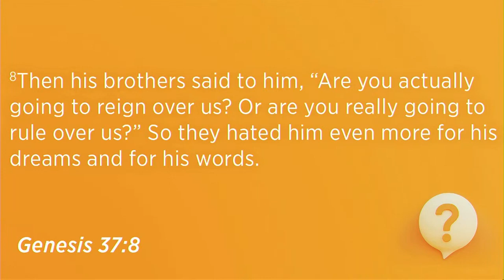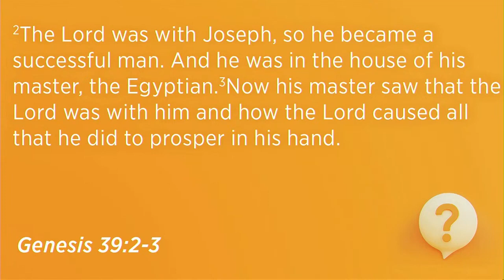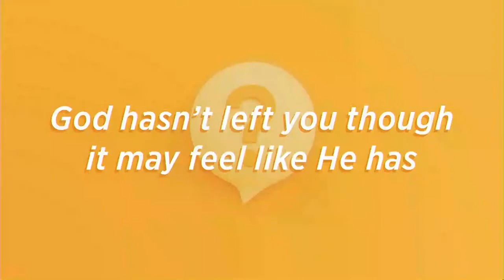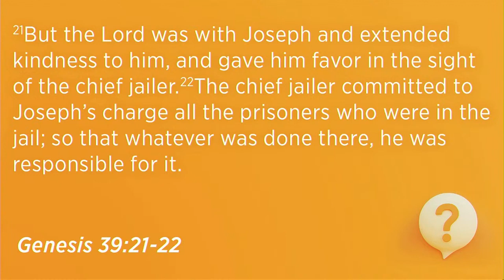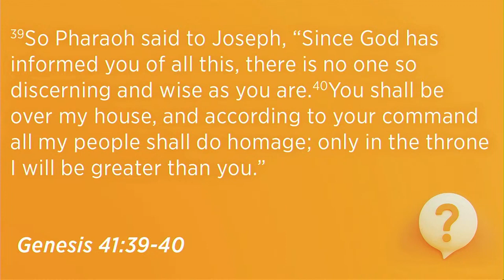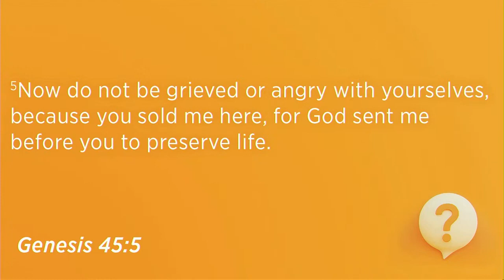I Have A Question :: Why Should We Trust God? Pt. 3 - P. Curt Wolfe